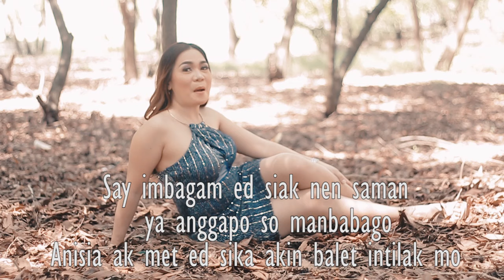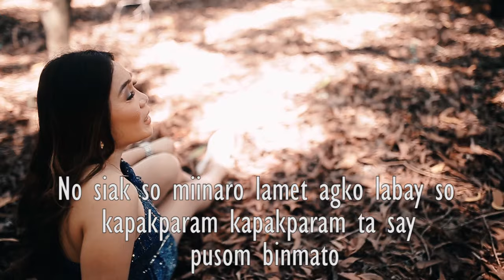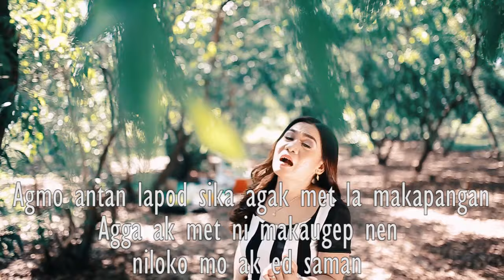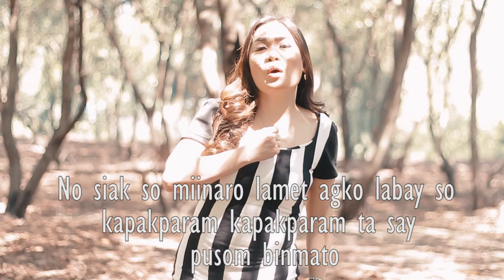PUSOM YA BINMATO - ANALYN SERVINIAS BAUTISTA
Performed & Lyrics by: Analyn Servinias Bautista
Recorded at: Romy's Project Recording Studio
Audio mixed by: Romeo Babao
Video Directed by: Yummy Susie and Dennis Ugaban
Music Video Created by: SHOTS PHOTOGRAPHY AND VIDEOGRAPHY
HMUA: MIE YOW SOW
Special Thanks to: Bryan Vidal a.k.a."Inadora" , Janet P. Loredo & Bro. Johnrey Marinas a.k.a Host John

Location: Lingayen Pangasinan

ANALYN SERVINIAS BAUTISTA

HARANA QUEEN ANALYN fanpage
INADORA PANGGA fanpage
YUMMY SUSIE fanpage

Tune in to 90.3 Energy Fm Dagupan every Saturday and Sunday (6pm-9pm) and watch our Facebook live @ENERGY FM DAGUPAN fanpage